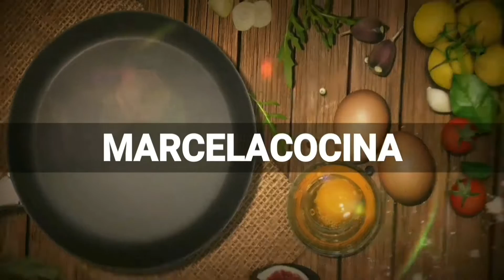✅Cómo HACER TARTA de Tomate🍅 (RICA, FACIL Y RAPIDA)👌 recetas faciles👈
Hoy les enseño como hacer una rica ,facil y rapida tarta de tomate

Ingredientes:

350 grs.de harina
40 grs.de manteca
1 huevo
3 cditas.de polvo para hornear
1/2 taza de leche
3 cdas.de queso rallado
Orégano
Sal, pimienta, perejil o albahaca
Tomates: cantidad necesaria

En instagram  @marcelacocina_ok